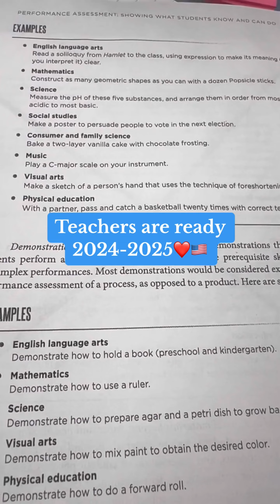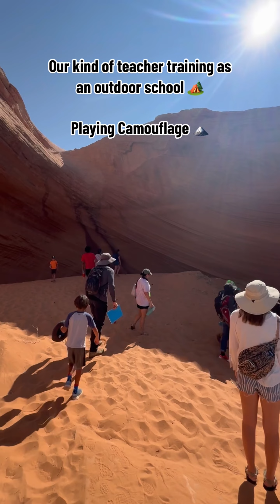OUTDOOR SCHOOL TEACHERS TRAINING